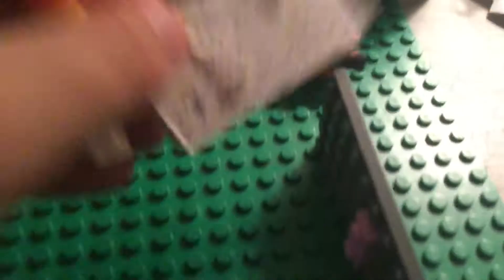Five nights at mighty sanakes night 2